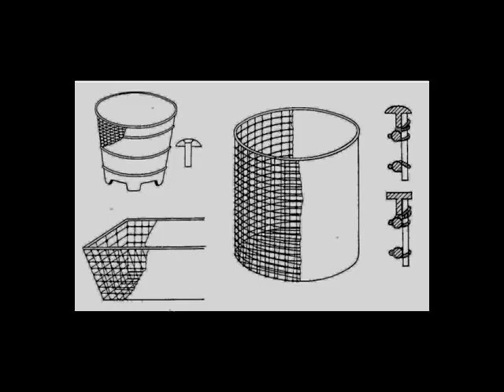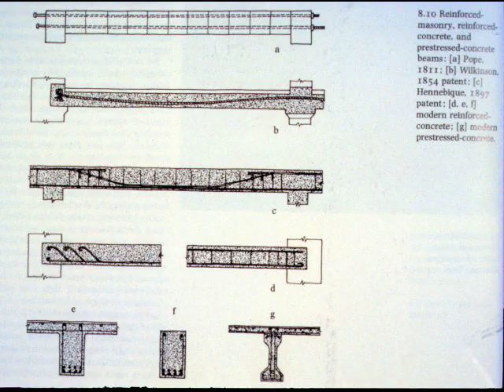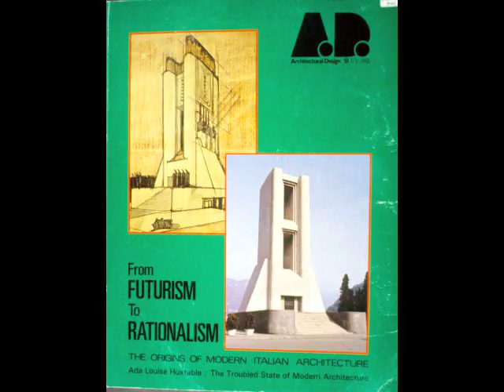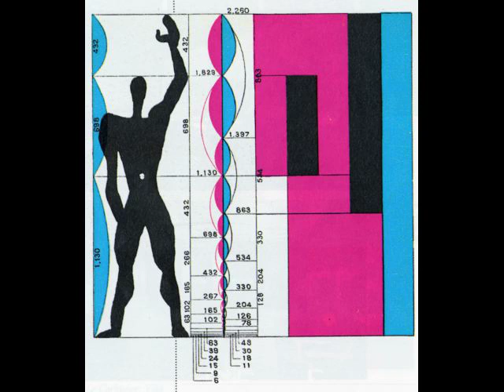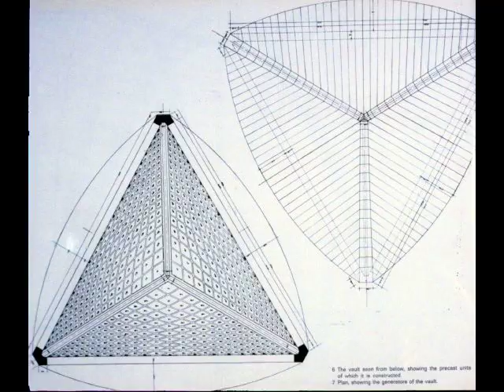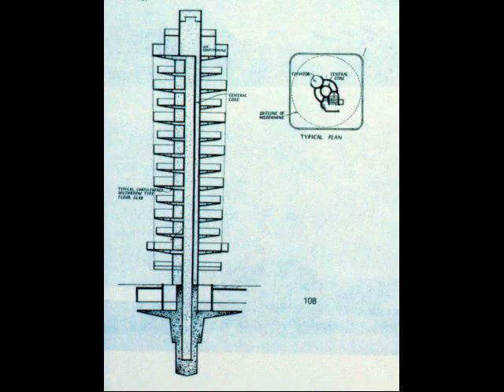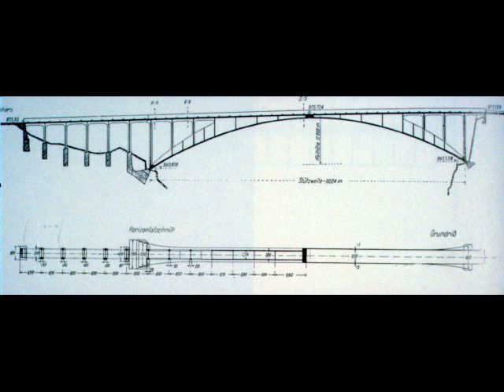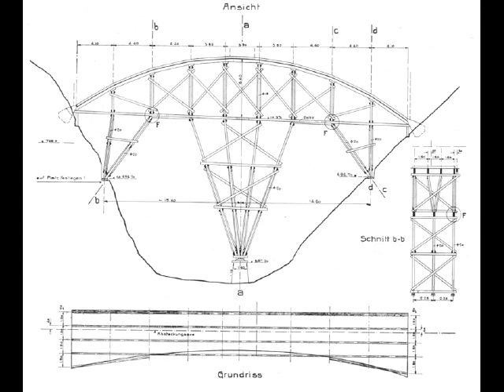Concrete Construction and the Evolution of Modern Architecture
This is the slide show of my lecture for Arch 172: Building Construction 1 at the School of Architecture, University of Waterloo.